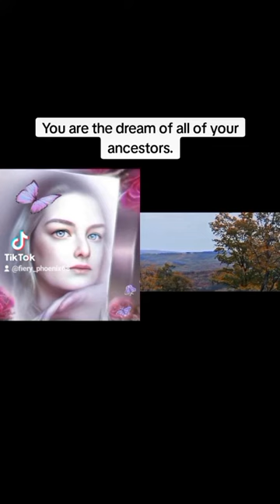You are the dream of all of your ancestors.